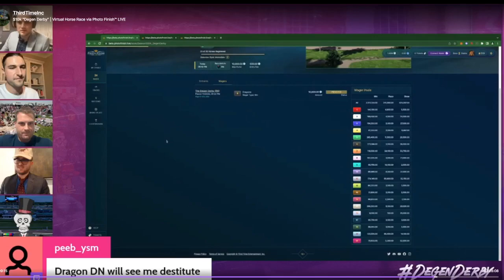The Degen Derby - Race Call by Mo - Photo Finish Live - NFT Horse Racing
Had a chance to join the PFL team live on stream for the big Derby, AND call the race. This was a classic!